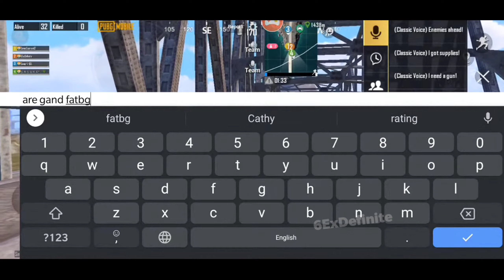PUBG MOBILE T3 Custom Novo Bridge Fight